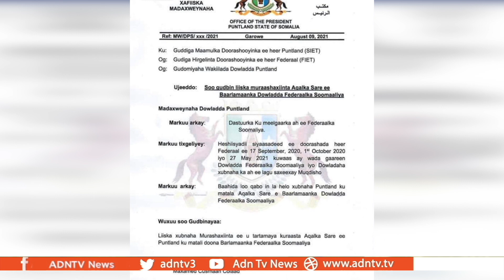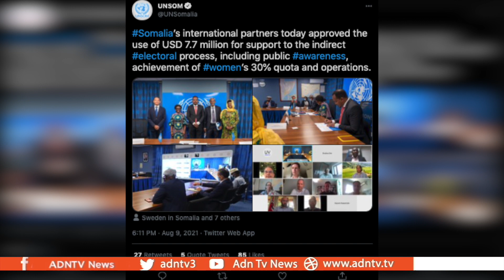PUNTLAND TO ELECT SENATORS – UN DONATES $7.7 MILLION AS SOMALIA VOTE MOVES SLOWLY FORWARD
Puntland will choose a new lineup of senators this week. State president Said Deni submitted a list of candidates, two for each of the 11 seats. 3 of the positions are being contested by women only, guaranteeing 28%
representation from Puntland in the Upper House